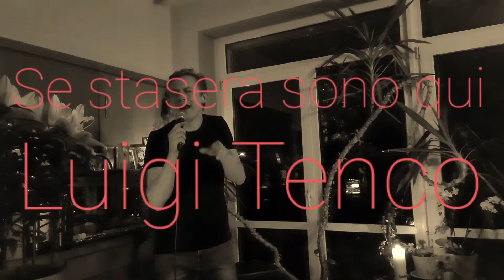Jarek Wist - Se stasera sono qui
"Se stasera sono qui"  - utwór z pierwszej płyty studyjnej Jarka Wista "Jest zapisane" [2014] - nagrany w formie koncertu domowego w czasach kwarantanny [maj 2020]

Muzyka: Luigi Tenco
Tekst: Mogol

płyta Dolce VitaM:
możesz posłuchać tutaj:

Management & booking - Agencja Artystyczna Verita Nostra
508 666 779